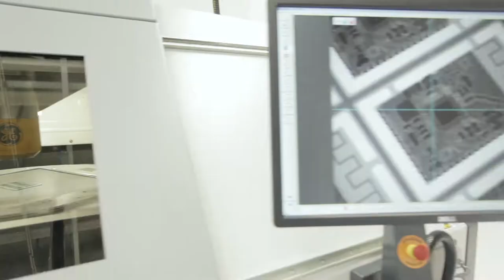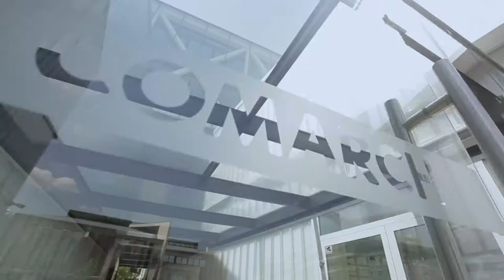Comarch SA.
Prezentujemy naszą najnowszą produkcję, którą zrealizowaliśmy dla spółki Comarch.